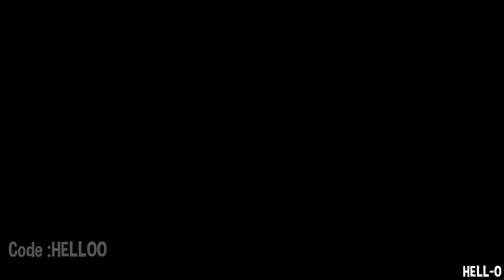So I created my own Fortnite Lobby Music (Revel, JohnWick, TiltedTown,Slick 8bit...) pt3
▶So I created my own Fortnite Lobby Music (Revel, John Wick, TiltedTown, Slick 8bit...) pt3
Lobby Music in Video:
Revel
John Wick
Tilted Town entering Music
Slick 8bit Lobby Music
No Sweat

In this videos Content are not owned by mine credits are given to respected owner of the video.
PEACEEEEEEE!!
YEEEEEEEEET [+]!!